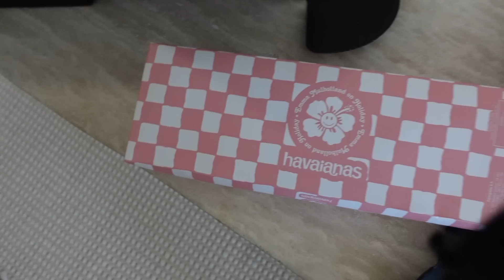WEEKLY VLOG | Dubai Prep, Out Of Routine, Last Video Of The Year, Hauls | Jaz Hand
AD

__ Remmie By Riley Activewear (JAZ10)
__ Lust Minerals - JAZ15

Burleigh Waters
QLD
4220